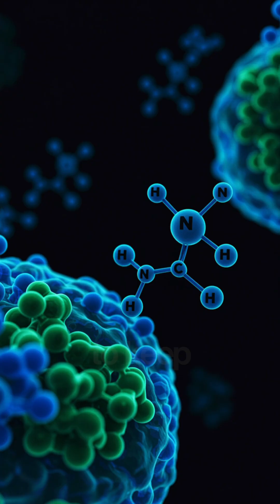This B Vitamin Could Be Worsening Your Histamine Symptoms 😳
Feeling bloated, anxious, or constantly sneezing? This hidden vitamin in your multivitamin could be the reason.

It burns through your body’s methylation resources, leaving histamine to pile up — and symptoms to flare.

Find out what to look for and try cutting it out. Let me know if it helps 👇